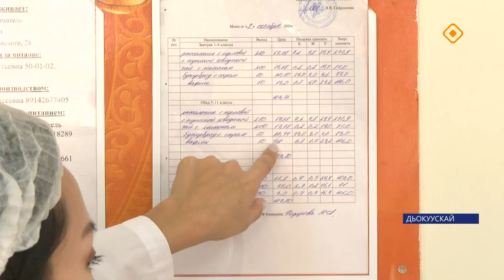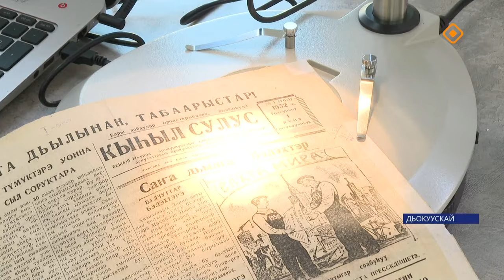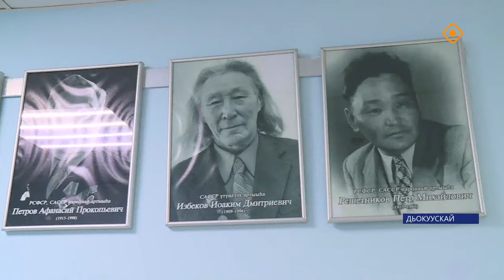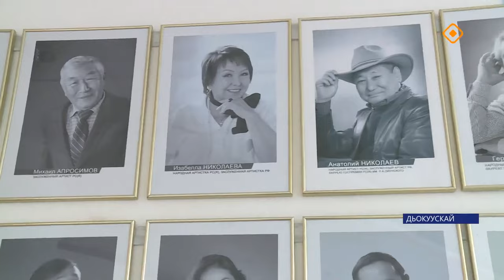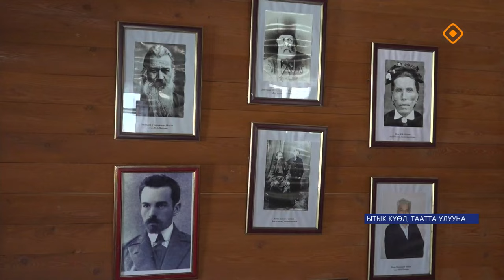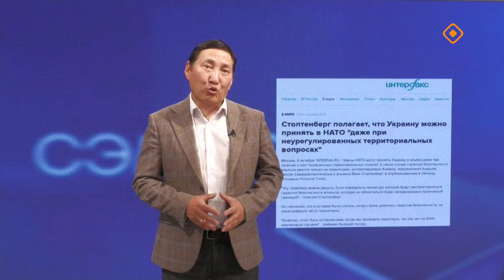«Саха сирэ» информационнай биэрии. Алтынньы 9 күнэ 20.30